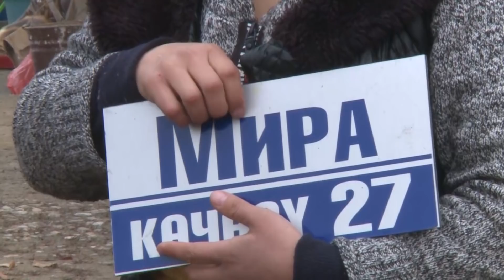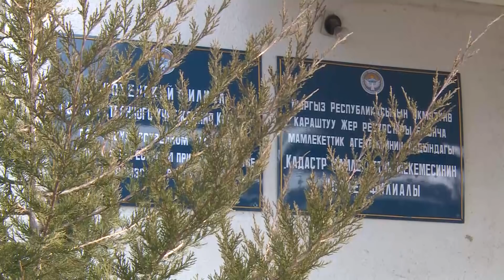ЭНЕ: 4 Баламды кайда алып барам деп ыйлайт (Дамир Кубанычбеков)